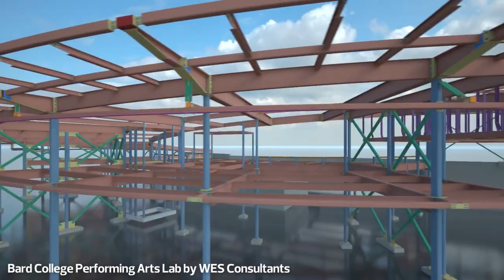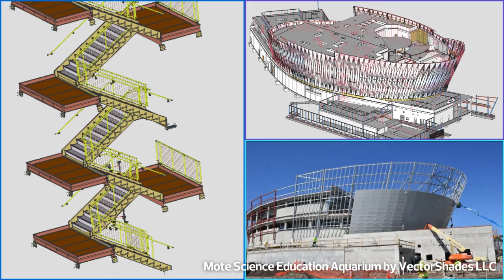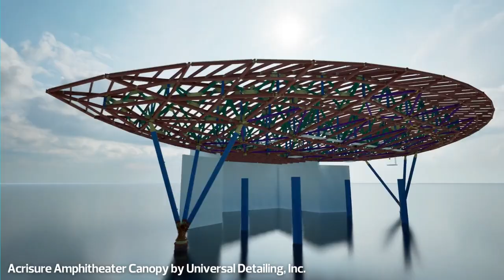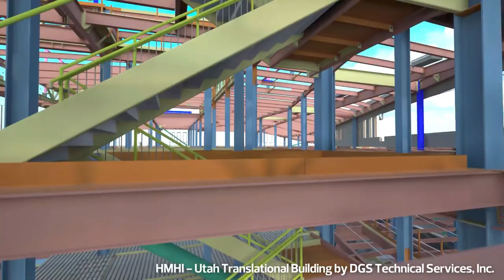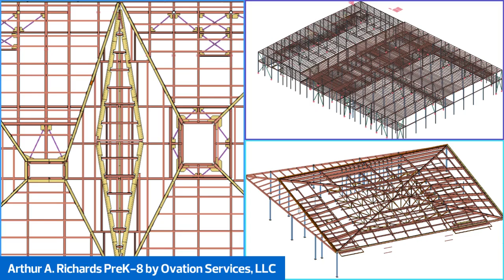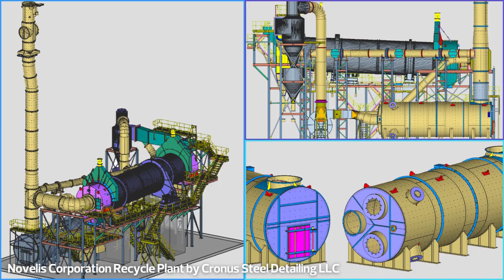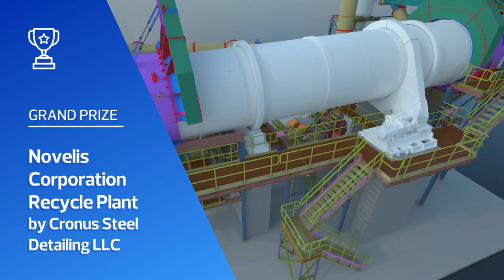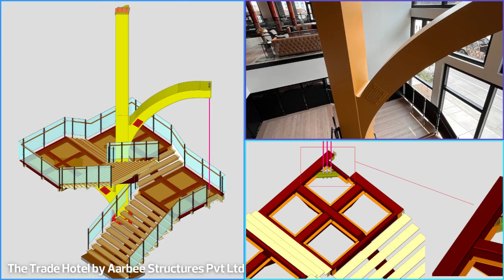2025 Allplan Awards - Steel Projects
This year's ALLPLAN Award winners showcase a wide range of projects from impressive stairways and museums to amphitheaters and more. Check out their impressive work.

See how you can create your own steel masterpieces in SDS2.

   / sds2_software